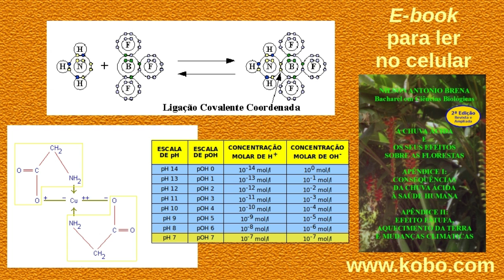Livro "A Chuva Ácida e os seus Efeitos sobre as Florestas" de Nilson Antonio Brena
Já está à venda em Portugal o e-book "A Chuva Ácida e os seus Efeitos sobre as Florestas" escrito pelo Biólogo brasileiro Nilson Antonio Brena. A obra tem um apêndice com as consequências da chuva ácida à saúde humana, e outro que fala sobre o efeito estufa, aquecimento da Terra e mudanças climáticas. O livro em formato digital e-book pode ser comprado por um preço muito pequeno na Kobo